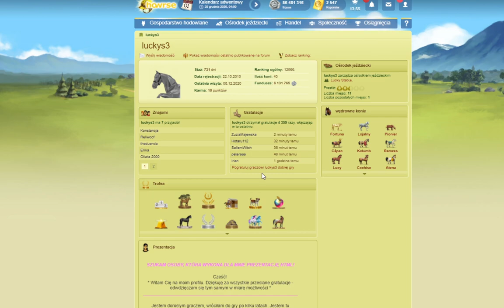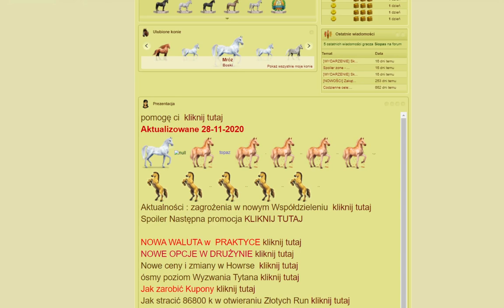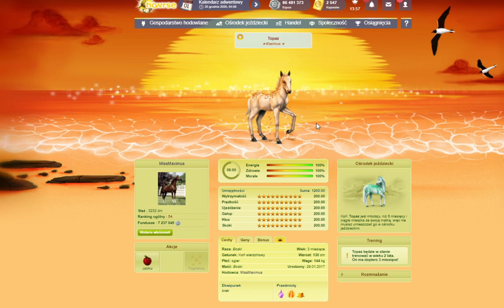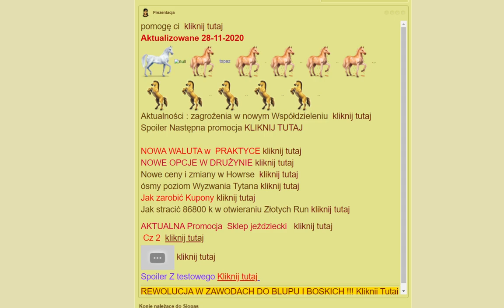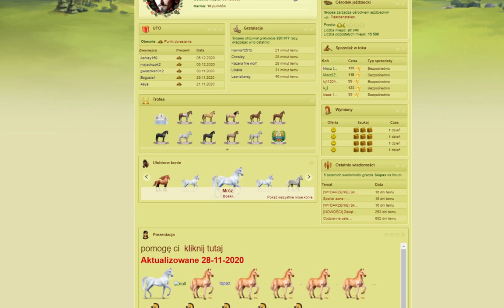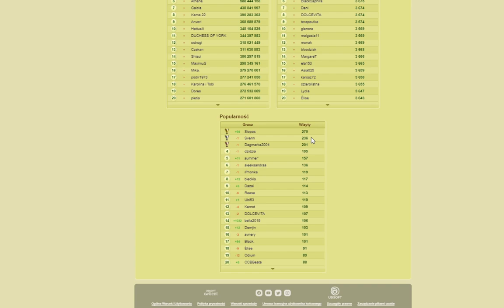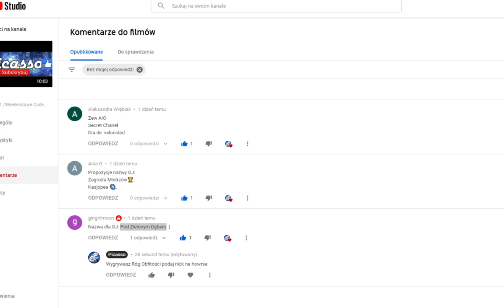Howrse / #382 /Ogłoszenie Konkursu / Mister Popularności Zdobyty / Nowy konkurs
Ogłoszenie Konkursu / Mister Popularności Zdobyty / Nowy konkurs